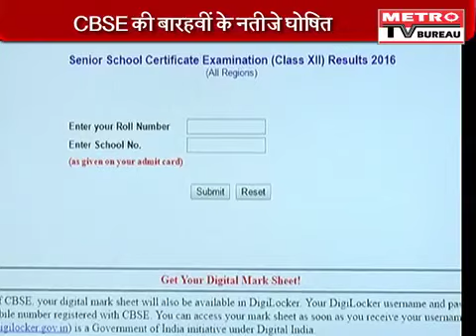UP Farmer's Manmohan Singh Bank Account Seized For Being Vijay Mallya's 'Guarantor' - 21 May 2016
In a bizarre incident, a nationalized bank has frozen the account of Manmohan Singh, a farmer, for being a 'guarantor' to liquor baron Vijay Mallya, who is embroiled in charges of money laundering. Singh, a farmer in Khajuria Naviram village under Bilsanda block of Pilibhit when went to the bank to deposit money was informed about the same.